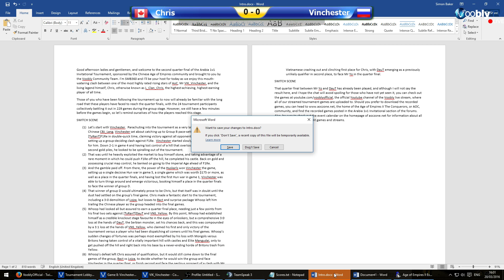Arabia 1v1 Invitational QF | GTL_Chris vs VIK_Vinchester | Game 1& Intro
Casted by SMB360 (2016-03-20) -- Arabia 1v1 Invitational Tournament Forum